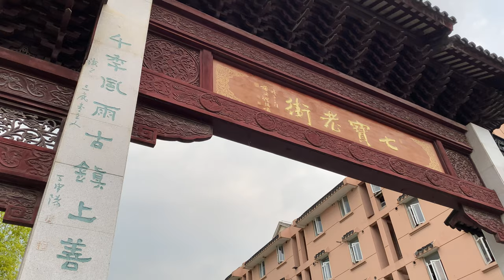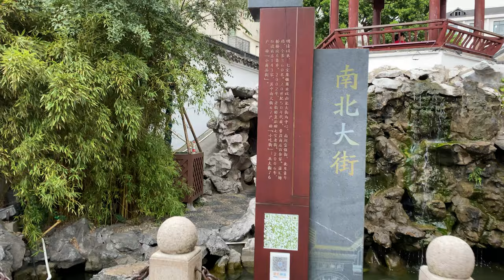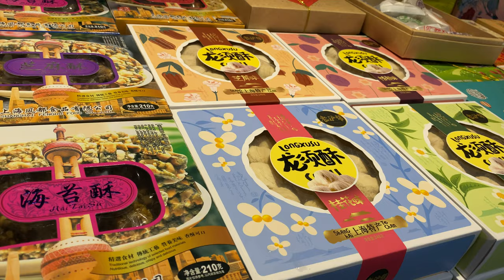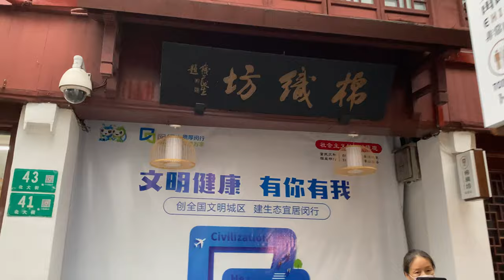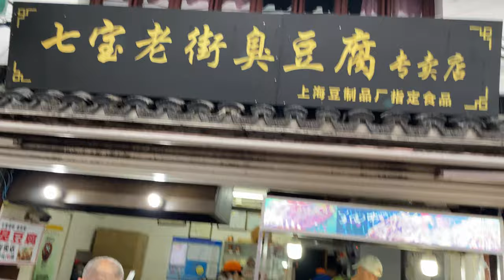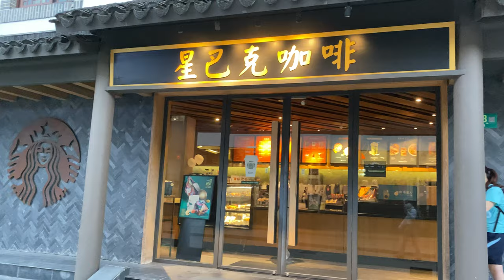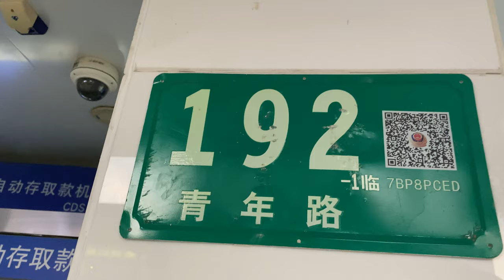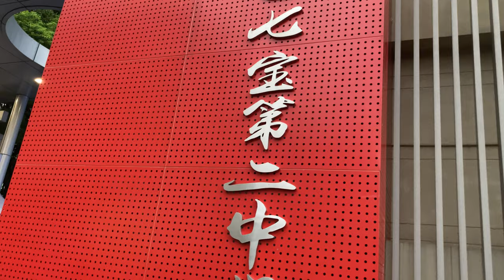七宝老街 Qibao Old Street 上海の観光地 4K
上海の街歩き動画です。